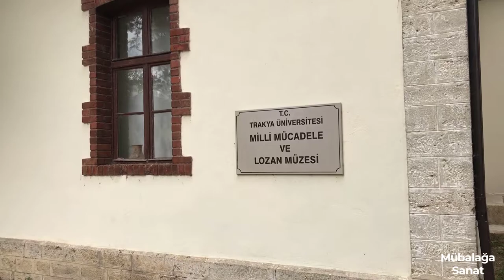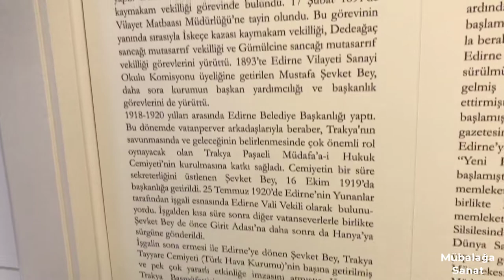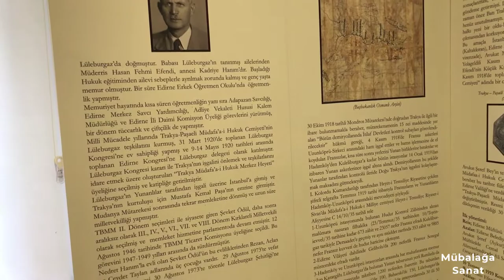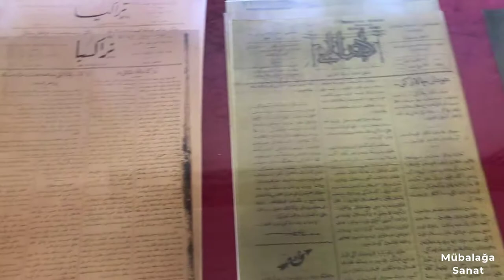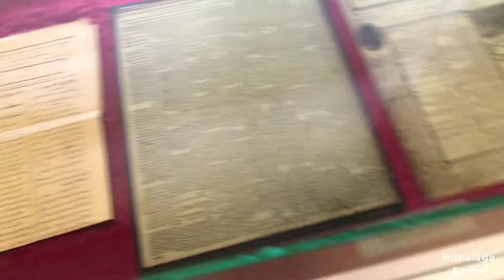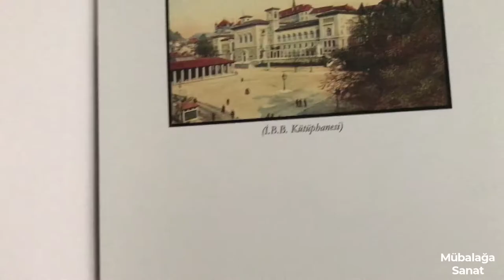Trakya Üniversitesi MİLLİ MÜCADELE VE LOZAN MÜZESİ Edirnede Gezilecek Tarihi ve Turistik Yerler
Trakya Üniversitesi, Karaağaç Yerleşkesi, Güzel Sanatlar Fakültesi bünyesinde bulunan Lozan Müzesinin kurulması fikri ilk defa 1996’da ortaya çıkmış ve “Lozan Anıtı”, “Lozan Meydanı” ve “Lozan Müzesi” tanımlanmaları ile şekil kazanmıştır. Müzenin bulunduğu yerleşke içerisinde Lozan Anıtı dikilmesi Üniversite Senatosu’nun 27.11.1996 tarih ve 7 numaralı kararı ile alınmış ve gerekçe olarak da “Meriç nehrinin Yunanistan tarafındaki Karaağaç bölgesini Savaş Tazminatı olarak Cumhuriyet topraklarına katılmasının” Lozan Barış Antlaşması ile olduğu vurgulanmıştır. Lozan Anıtı ve Meydanı 110 günde tamamlanarak 19 Temmuz 1998 günü Cumhurbaşkanı Süleyman Demirel tarafından açılışı yapılmıştır.

Müzenin kurulması ile ilgili çalışmalar Kütüphane ve Dokümantasyon Daire Başkanlığı’nca yürütülmüştür. Lozan Antlaşmasına ait kitap, belge ve dokümanların sergilendiği “Lozan Müzesi’nin” bir odası “İnönü Vakfı”, bir odası da “Tarihi Araştırmalar ve Dokümantasyon Merkezleri Kurma ve Geliştirme Vakfı” tarafından bağışlanan kitap, belge ve bazı materyallerle düzenlenmiştir. Kültür Bakanlığı’nın 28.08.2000 tarih ve 9658 sayılı yazısı ile müze resmi kimliğine kavuşmuştur.

Müze, Güzel Sanatlar Fakültesi'nin kullanım kapasitesinin artışına bağlı olarak 2014 yılı sonlarında bir kez daha yer değiştirmiş, Müze içerisindeki eşyalar şimdiki Milli Mücadele ve Lozan Müzesi için tahsis edilen binaya taşınmıştır. Trakya Üniversitesi Müzeler Yürütme Kurulu’nun Rektörlük koordinasyonunda yürüttüğü çalışmalar sonucunda mevcut müzenin adı, 29 Ocak 2015 tarihli Senato Kararı gereğince “Milli Mücadele ve Lozan Müzesi” olarak değiştirilmiştir. İsim değişikliği ile birlikte güncellenen senaryoya bağlı olarak müze bilgi, belge, materyal yönünden zenginleştirilmiş, yenilenen teshir-tanzimi ile 19 Nisan 2016 Salı günü açılışı gerçekleşmiştir. Sonuç itibariyle; 2014 yılı sonlarında ortaya çıkan Milli Mücadele Müzesi kurma fikri, 2015 yılı başlarında “Milli Mücadele ve Lozan Müzesi”ne dönüşmüş ve uzun süren çalışmalardan sonra 2016 yılında yapılan açılış ile neticelenmiş

Giriş Kat: Milli Mücadele
Koridor: Mili Mücadele kronolojisi, Mondros Mütarekesi, Sevr Anlaşması ve Lozan haritalarının bir arada sergilenmesi.

A Odası: Biyografiler; Trakya'da Milli Mücadeleye katılmış, Trakya PaşaeliMüdafa'a-i Hukuk-ı Osmaniye Cemiyeti'nin kuruculuğunda bulunmuş ve hizmet etmiş kişilerden bazılarının hayat hikâyeleri ve resimlerinden oluşmaktadır. Bu kişiler şunlardır: M. Şevket Dağdevirenzade, Kasım Yolageldili, M. Şeref Aykut, Faik Kaltakkıran, Cafer Tayyar Eğilmez, Şevket ödül.
Trakya demiryolları haritası ve istasyonların önce Fransız daha sonra da Yunan askerlerince işgali, Trakya Paşaeli Cemiyeti'nin kurulması ve bölgede teşkilatlanması ile ilgili bilgi, belge ve materyaller.

B Odası: Milli Mücadele dönemi Edirne mitingleri, Trakya Paşaeli Cemiyeti'nin ve Trakya'nın Anadolu ve Rumeli Müdafa’a-i Hukuk Cemiyetine bağlanması, Cemiyet tarafından vilayet idaresine el konulması, Trakya Kongreleri (Lüleburgaz ve Edirne Kongresi), Milli Mücadele dönemi Edirne gazeteleri hakkında bilgi ve belgeler.

C Odası: Trakya'nın işgaline karşı alınan bazı tedbirler, Trakya'nın Yunan askerlerince işgali ve Cafer Tayyar Paşa'nın esareti, işgal dönemi Yunan mezalimi ve protestolara dair yazışmalar, işgal dönemi hatıraları, sürgün edilenlere dair mektup, belge ve resimler.

D Odası: Trakya'nın kurtuluşuna giden yol; Anadolu Zaferi, Milli Mücadeleye hizmet edenler, Trakya Milis kuvvetleri, Mustafa Kemal Paşa'nın Trakya davasının kazanılmasına olan inancı ve katkısı, Mudanya Mütarekesi ve Trakya'nın tahliyesi için yapılan hazırlıklar belge ve resimlerle anlatılmaktadır.

Birinci Kat: Trakya'nın Kurtuluşu ve Lozan
Koridor: Lozan Kronolojisi, Edirne Vilayeti haritası ve 1914 nüfus bilgileri.

F Odası: Trakya'nın kurtuluşu; Trakya Kumandanı Refet Bele ve Edirne Valisi Şakir Kesebir hakkında bilgi, Trakya jandarma teşkilatı, mülki görevlileri ve Trakya'nın Türklere devir teslimi ve özel olarak da Edirne'nin kurtuluş günü 24-25 Kasım 1922'de yaşananlara dair bilgi, belge ve resimler.
G Odası: Lozan Konferansı ve Barış Antlaşması; Lozan delegasyonu ve görevlileri resimleri, Lozan Heyetine verilen Talimatname ve yetki belgeleri, Konferans binası ve salonlarına ait resimler, imza belgeleri, heyet ile Ankara arasındaki yazışmalardan örnekler, Antlaşmaya göre Trakya sınırı ve askerden arındırılan yerlerle ilgili hükümler ve haritalar yer almaktadır.

H Odası: Lozan Konferansına ait resimler, karikatürler, Lozan Barış Antlaşması Karaağaç Protokolü, Demiryolu ulaşımı ve Karaağaç istasyonunun kullanımı ve Karaağaç'ın 15 Eylül 1923'te Türklere devir teslimine dair belge ve resimler. kara tahta, kara tahta dizisi, kara tahta dizisi nerede çekiliyor,